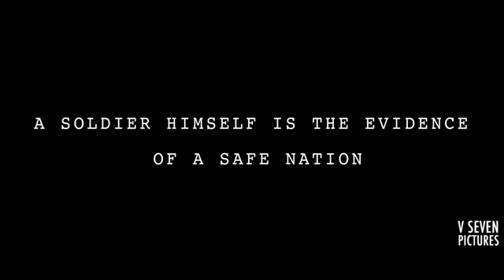Ram Ravan.our Vibhisan